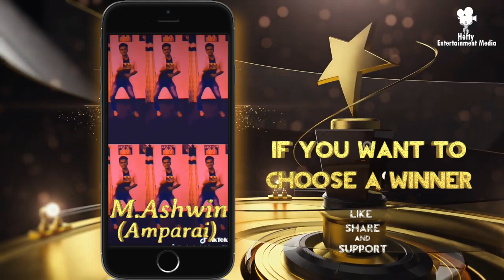ASWIN / AMPARAI / HEFTY TIKTOK AWARDS - 2023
Hefty Tiktok Awards 2023
இப்போடியில் பங்கு பற்றிய இவரை வெற்றியாளராக தெரிவு செய்ய வேண்டுமா
நீங்கள் காணும் இந்த வீடியோ வை
Like பண்ணுங்க
Share பண்ணுங்க
Support பண்ணுங்க
இவரை வெற்றி பெற செய்யுங்கள் 🌹